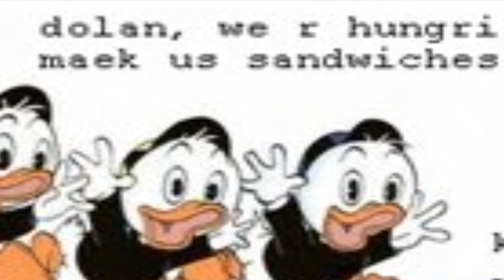Uncle Dolan - "Only Wells and Sammiches"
In today's adventures of Uncle Dolan, nothing happens at all, ever. I promise.